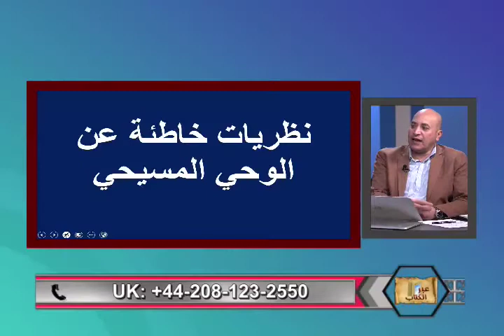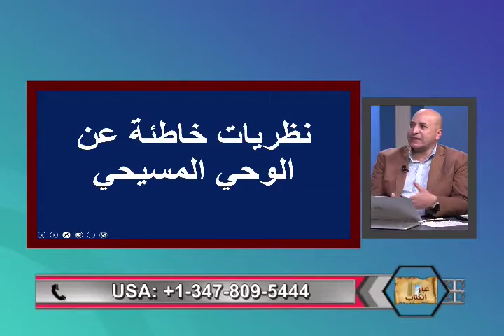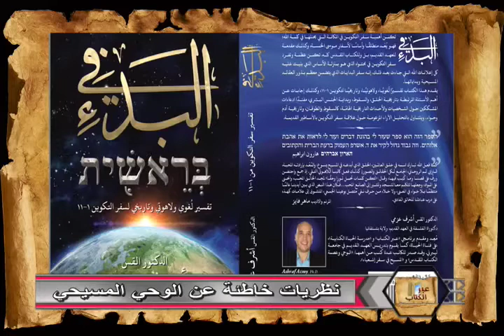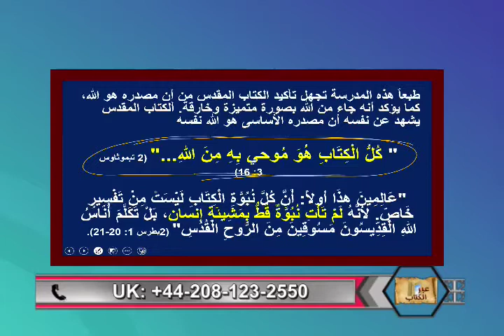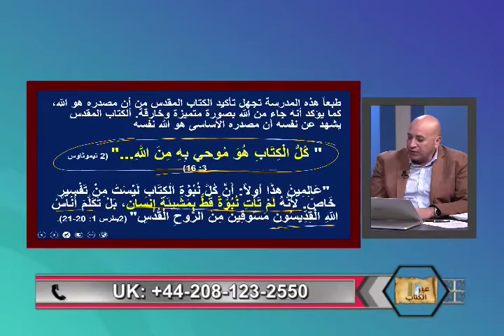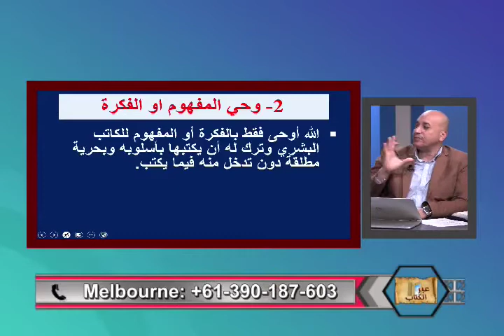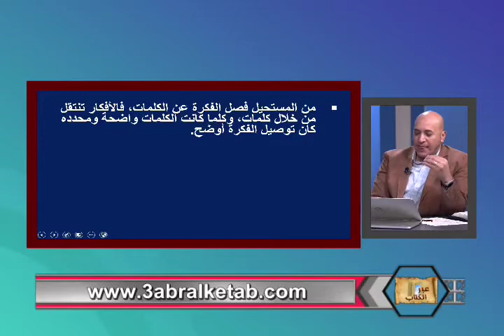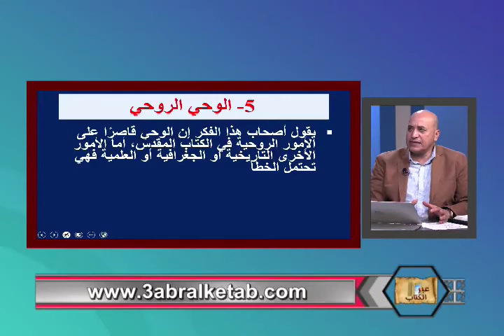نظريات خاطئة عن الوحي المسيحي -عبر الكتاب -218